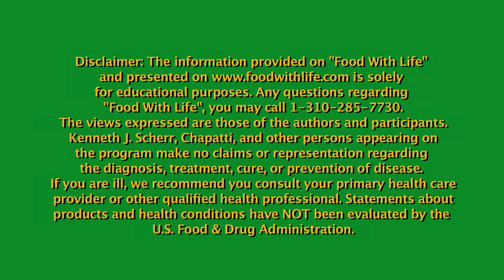"Food With Life - Sound Healing" with Guest Stewart Pearce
Cooking, Eating & Lifestyles Around The World, with our
host Chapatti, "Food With Life" explores various traditions that have shown us how Food Is Our Best Medicine.  Through basic and inherent techniques, we learn recipes and modalities of healing that can heal our body from a cold to cancer.  Come, Join Us !!!